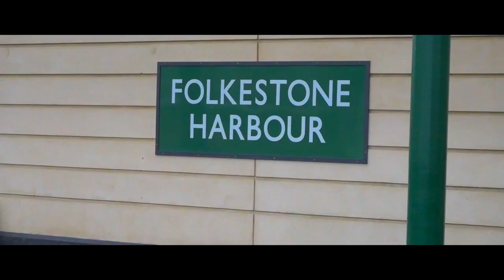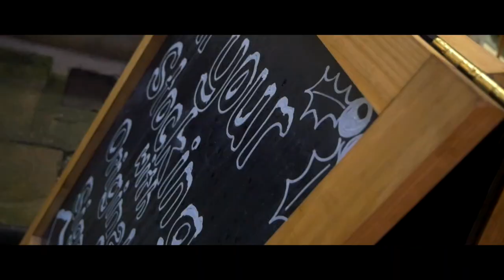Folkestone // Sequence // Cinematics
Last year I went out filming for Folkestone Book Festival.
I decided to take some of my own shots and create a sequence with it!

Go see his soundcloud!!

Thank yo to Max Barret for inviting me for the opportunity,
Go see his podcast!

My Generation Podcast